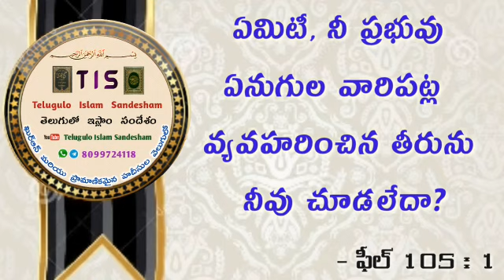38. Tilawat-e-Quran (Al feel:105). Qirat By : D Ziaur Rahman Umri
Video from D ZIAUR RAHMAN  UMRI